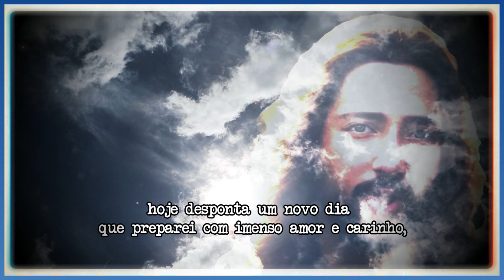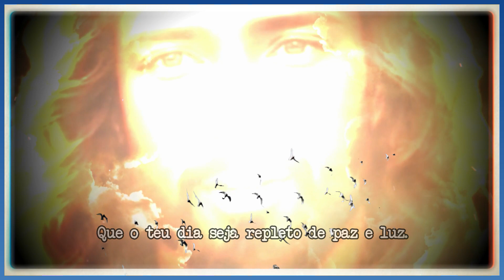🙌JESUS te DESEJA um BOM-DIA - MENSAGEM DE DEUS🙏☀🛐🍀🕊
ESUS te DESEJA um BOM-DIA - MENSAGEM DE DEUS

Bem-vindos, caros irmãos e irmãs ao nosso vídeo especial de hoje, onde compartilharemos uma mensagem divina diretamente para você. Prepare-se para ser tocado pela presença amorosa de Deus e ser inspirado por Sua sabedoria e graça. Neste momento sagrado, convidamos você a abrir o seu coração e se conectar com a voz do divino, pois Ele tem uma mensagem especialmente destinada a você. Esteja atento, pois as palavras que serão transmitidas carregam um poder transformador, capaz de iluminar o seu caminho e trazer paz à sua alma. Deixe que a mensagem de Deus preencha sua vida com esperança, conforto e orientação, pois Ele está sempre ao seu lado, guiando-o em cada passo da jornada. Prepare-se para receber essa mensagem celestial e permita que ela toque o mais profundo do seu ser. Que a presença divina o envolva e a mensagem de Deus ressoe em seu coração, trazendo bênçãos e inspiração em cada momento da sua vida. Esteja aberto para receber essa dádiva divina e deixe-a guiar o seu caminho rumo à luz e ao amor. Que esta mensagem seja um lembrete poderoso de que você é amado e apoiado incondicionalmente pelo divino. Agora, mergulhe nessa experiência única e permita que a mensagem de Deus transforme sua vida. Aproveite este momento sagrado e deixe que as palavras celestiais toquem o mais profundo do seu ser. Este é um encontro especial com a sabedoria e o amor divinos. Este é o seu momento com Deus.

Mensagem:

Meu querido filho abençoado, hoje desponta um novo dia que preparei com imenso amor e carinho, especialmente para ti. Desejo transmitir diretamente ao teu coração, trazer serenidade à tua alma e iluminar teus caminhos. Não te inquietes com o porvir, pois já conheço o que o futuro reserva a ti. Confia em mim, como teu Pai amoroso, e saiba que estarei sempre ao teu lado, mesmo nos momentos mais desafiadores.
Permita-me ser a luz que clareia teus dias, a força que te sustenta e a esperança que te motiva a prosseguir. Não esqueças que sou o teu Deus, que te criei, que te ama e que estarei sempre aqui para te proteger. Então, inicia teu dia com fé e esperança, sabendo que caminho sempre contigo. Deixe que meu amor guie cada um dos teus passos, e verás como tua vida será abundantemente abençoada. Amo-te, filho. Que o teu dia seja repleto de paz e luz.  Amém.

Muita saúde e 🕊paz a todos e um grande abraço! 🙂